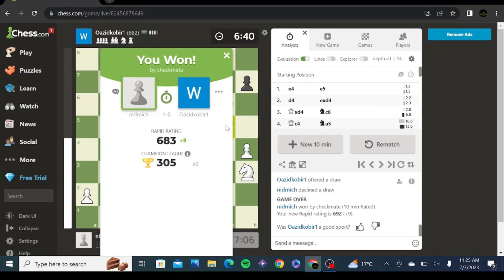Won By Checkmate!!!! #020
Won By Checkmate Series.

Welcome to my latest video, where I showcase some of the most exciting and brilliant chess gameplay you'll ever see! Whether you're a seasoned chess player or a beginner just starting out, this video is sure to captivate and inspire you.

But I need your help to spread the word and grow our channel! If you enjoyed this video, please take a moment to give it a thumbs up, leave a comment with your thoughts and feedback, and subscribe to our channel for more amazing chess content.

We appreciate your support and look forward to bringing you more great content in the future!

The Description of This Video Was Partly Created by ChatGPT...

Second Channel:@nidmichgames
Third Channel:@nidmichclips

Please Consider Liking
Please Consider Sharing
Please Consider Commenting